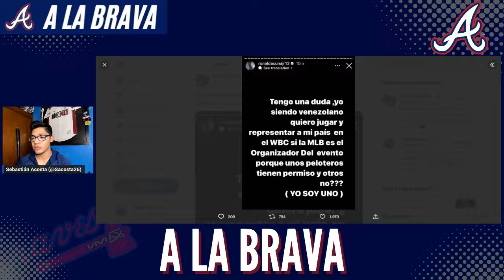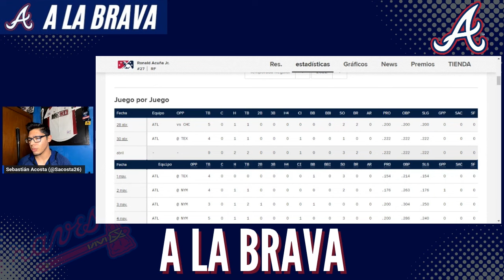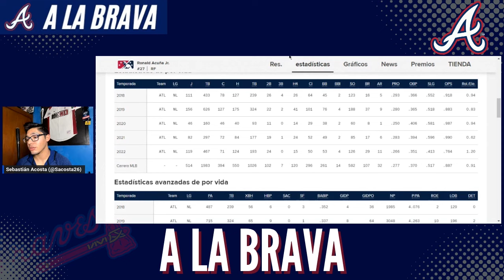RONALD ACUÑA JR. NO VA AL CLÁSICO MUNDIAL CON VENEZUELA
¡La estrella venezolana Ronald Acuña Jr. no recibió permiso por parte de los Bravos de Atlanta para jugar el Clásico Mundial de Beisbol 2023! Te platicamos las posibles razones de esa decisión en el primer episodio de A LA BRAVA.

Te invito a mi canal de YouTube: Baseball & más